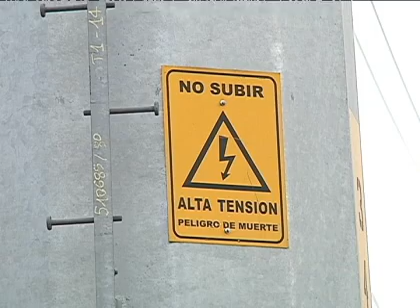Gobierno evalúa Interconexión energética entre SIC y SING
La medida permitiría entregar múltiples beneficios en esta materia, lo que se traduciría en bajos costos y mayor competencia.